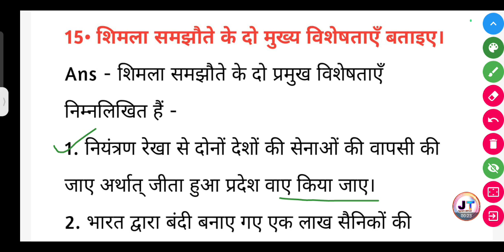शिमला समझौते के दो मुख्य विशेषताएं बताइए? | Shimla samjhauta Ke do mukhya visheshtaen bataiye